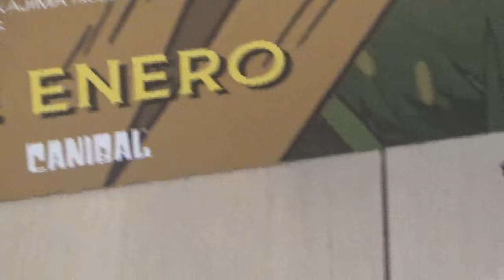Nuevamente la publicidad de la película "El Niño y la Garza" de Studio Ghibli y Hayao Miyazaki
Local Cinépolis Mall Vivo Imperio Santiago Centro Santiago de Chile 27 de Enero 2024

Ahora si esta película la vi en el cine

De Hayao Miyazaki el mismo creador y director de Mi Vecino Totoro Porco Rosso La Princesa Mononoke El Viaje de Chihiro El Gran Castillo Vagabundo Ponyo y el Secreto de la Sirenita entre muchos otros